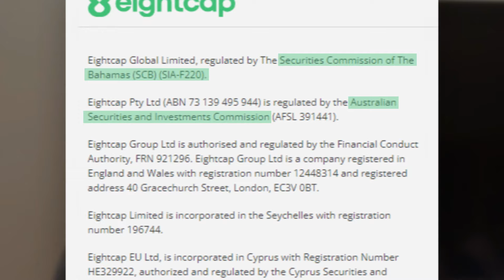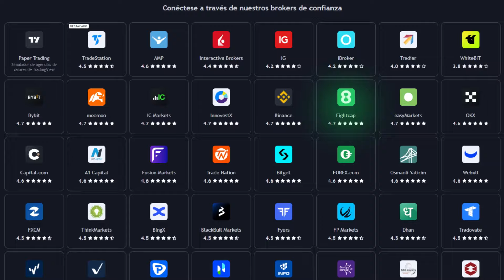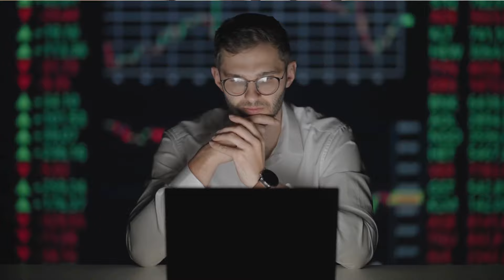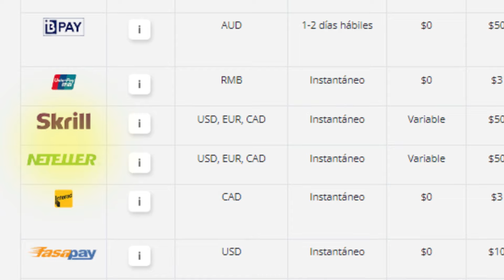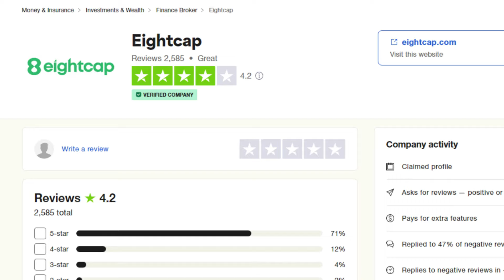🥇BROKER EIGHTCAP⚡️Opiniones ¿Es confiable o ESTAFA?❌NO te des de ALTA sin ver este VÍDEO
Descripción de la empresa

Eightcap es un broker global regulado que ofrece acceso a más de 800 mercados financieros, incluyendo Forex, criptomonedas, acciones, índices y materias primas. Con una fuerte presencia internacional, está regulado por entidades como ASIC (Australia) y SCB (Bahamas) se convierte en uno de los mejores brokers de forex a nivel mundial. Ofrece herramientas de trading avanzadas y plataformas reconocidas como MetaTrader 4 y 5, así como integración con TradingView para análisis detallados y operaciones rápidas.

Activos financieros disponibles

Eightcap permite operar con una amplia gama de activos financieros:

Forex: Más de 45 pares de divisas, incluyendo los principales, menores y exóticos.
Criptomonedas: Acceso a populares criptoactivos como Bitcoin, Ethereum, y más.
Índices: Ofrece índices bursátiles globales como el S&P 500 y el DAX 30.
Materias primas: Oro, plata, petróleo, entre otros.
Acciones: CFD de acciones de empresas globales.

Regulación del broker

Eightcap está regulado por:

ASIC: Australian Securities and Investments Commission, una de las reguladoras más estrictas a nivel global.
SCB: The Securities Commission of The Bahamas, que asegura la transparencia y protección de los fondos de los clientes.

Opiniones de clientes

La mayoría de las opiniones destacan la rapidez de ejecución de las órdenes, los spreads competitivos y la calidad de las plataformas. No obstante, algunos usuarios han mencionado que podrían mejorar en la atención al cliente y ampliar la gama de herramientas educativas. En Trustpilot, Eightcap tiene una calificación favorable, con muchas opiniones positivas sobre su confiabilidad y bajas comisiones.